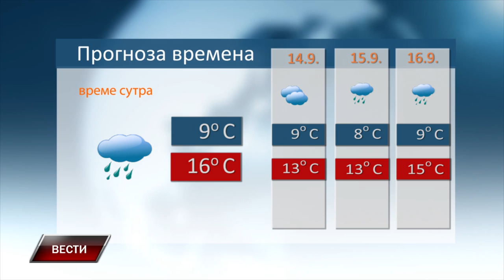Vesti 12 9 2024